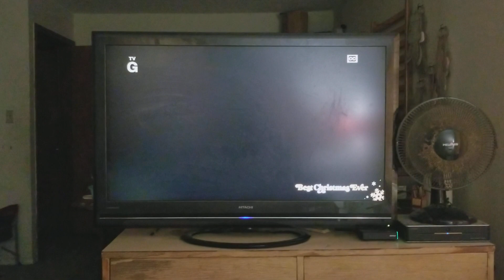Warner Bros. Pictures/Castle Rock Entertainment/Shangri-la Entertainment (2004) Logo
Taken From an AMC airing of The Polar Express (2004)